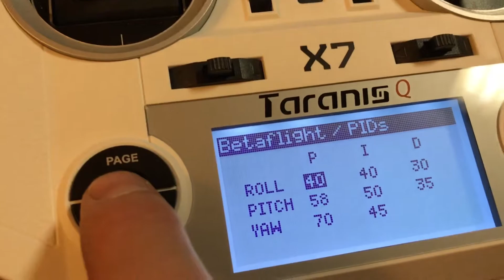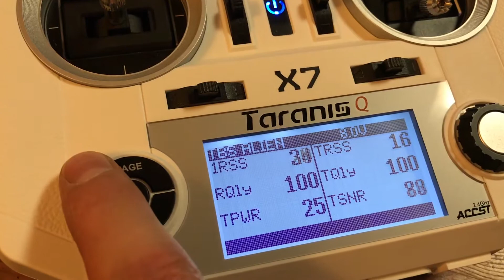TaranisQX7 telemetry & TBS SmartAudio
らくらくかんたん設定